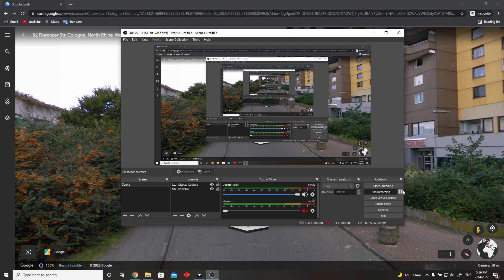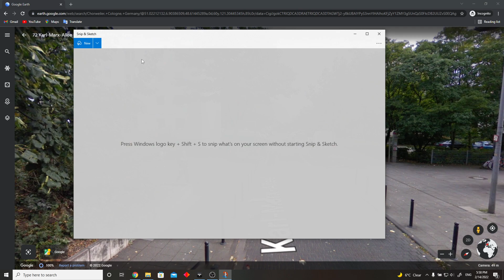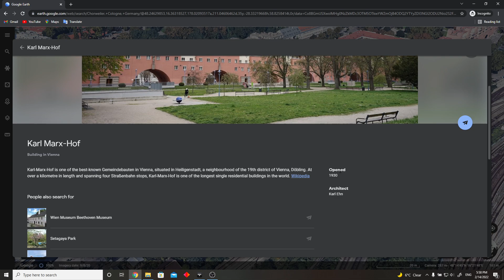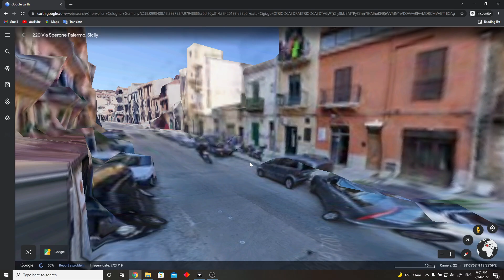Shocking Street View Images That Make You Realize Europe Is Poor and Developing.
This is the Lower and Middle Class in Europe, often hell. Socialist parties have built these government owned apartments (aka: Commieblocks). This is just another reason to be thankful to live somewhere else where freedom of speech exists and where the middle class isn't horrible!